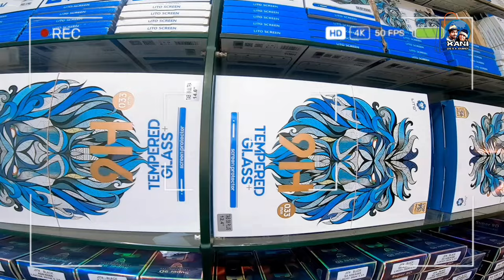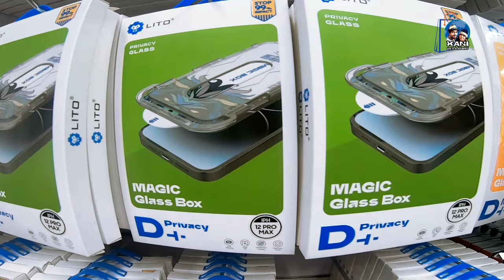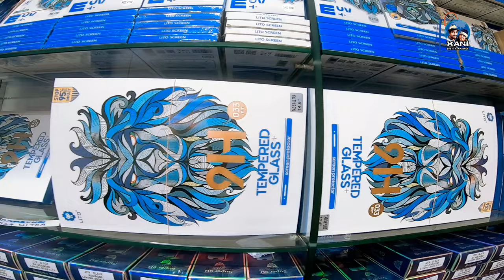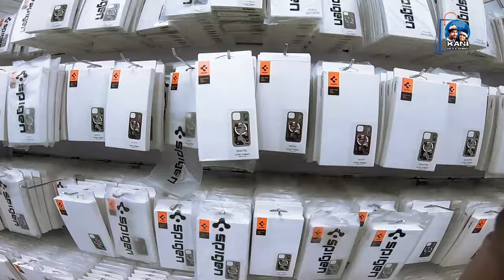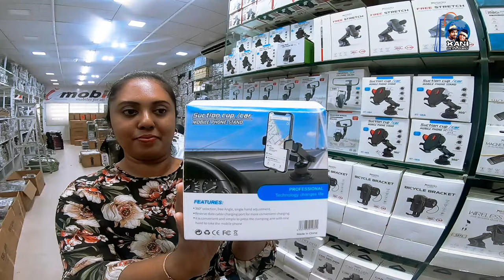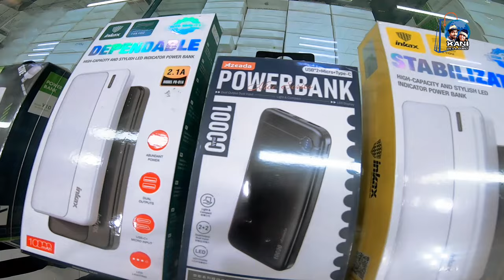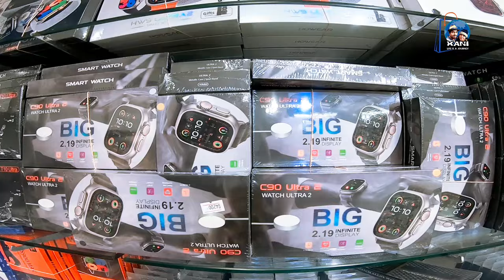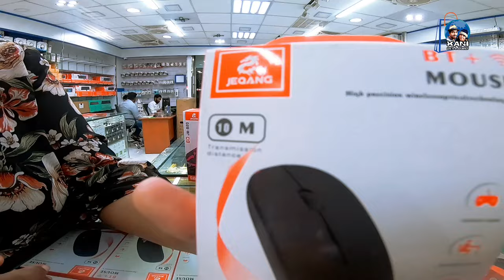Mobile Phone වලට ඕන කරන හැමදේම එකම තැනකින් | අඩුවට තොග පිටින් අරගන්න| I Mobile Colombo | Sri Lanka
ඔන්න අපි මේ Week එකේ shopping ගියේ මගේ phone එකට type C cable එකක් හොයාගන්න. එහෙම යනකොට අපිට

හම්බවුනා ලොකු shop එකක්. ඇත්තටම කිව්වොත් මේක ජාලයක් එක shop එකක් කියලම නෙමෙයි. එකේ නම තමයි I mobile.

main street එකේ රතු පල්ලිය පැත්තට එනකොට ඉස්සෙල්ලම හමුවෙන shop එකේ තමයි mobile phones විකුණන්න තියෙන්නෙ. ඊට අමතරව බම්බලපිටියෙ මෙයාලගෙ ලොකු showroom එකක් තියනව තනිකරම mobile phones and Laptops , tabs , ipads වගේ දේවල් විකුණන්න තියන.

අපි ඒ දෙකට ඉස්සරහ දවසකදි යමු. අපි මේ පාර ගියේ එයාලගෙ phone accessories අරගන්න තියන shops වලට. ඒ ටික තියන්නෙ හරියටම රතු පල්ලිය ඉස්සරහ තියන Unique Complex කියන building එක අතුලෙ 1st floor එකෙයි 2nd floor එකෙයි.

හොයාගන්න අමාරුනම් නෑ ඔන්න. හරියටම රතු පල්ලිය ඉස්සරහ. ලොකුවට board ගහලත් තියනව.

මේකෙනම් tempered glasses , back covers , tablet & ipad casings අලුත් පරන ඕනම phone එකකට තොග පිටින් ගන්න තියනව. ඉස්තරම්ම UV tempered eka වගේ ලේසියෙන් phone ශොප් වල හොයාගන්න බැරි අමාරු  items ගොඩක් මේකෙ තිබ්බ.

Imobile එකේ තිබුනෙ මොනවද ඒවල මිල ගනන් කොහොමද කියල බලන්න ඉතින් ඔන්න අපේ මේ video එක miss කරගන්නෙ නැතුව බලන්න.

No 200,1 , First Floor , Unique Complex , Main street , (In front of red mosque) Colombo 11.

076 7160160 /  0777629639